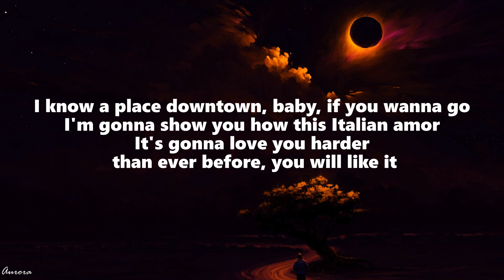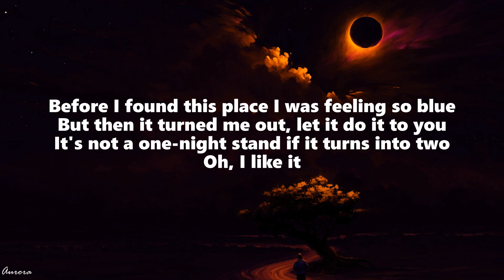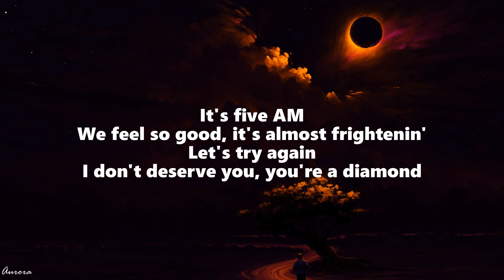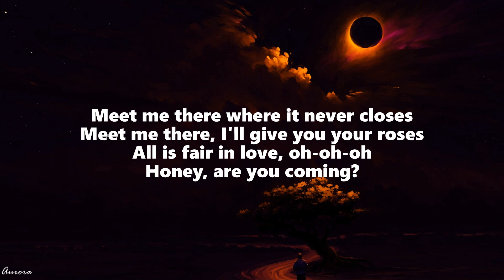Måneskin - HONEY (ARE U COMING?) (Lyrics)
♫ Måneskin - HONEY (ARE U COMING?)

(Lyrics):
[Intro]

[Verse 1]
I know a place downtown, baby, if you wanna go
I'm gonna show you how this Italian amor
It's gonna love you harder than ever before, you will like it
We're gonna get sky-high and create a new world
Where somebody might die, but nobody gets hurt
And if it sounds good for you, baby, just say the word, you will like it

[Pre-Chorus]
It's five AM
We feel so good, it's almost frightenin'

[Chorus]
Meet me there, I'll give you your roses

[Verse 2]
Before I found this place I was feeling so blue
But then it turned me out, let it do it to you
It's not a one-night stand if it turns into two
Oh, I like it

[Pre-Chorus]
It's five AM